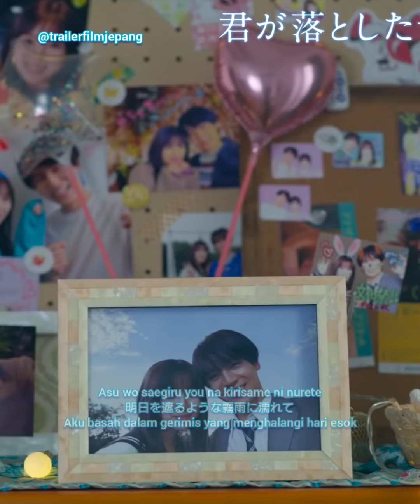まふまふ/Mafumafu - 栞/Shiori/Penanda (Ost. The Blue Sky You Have Lost 2022)